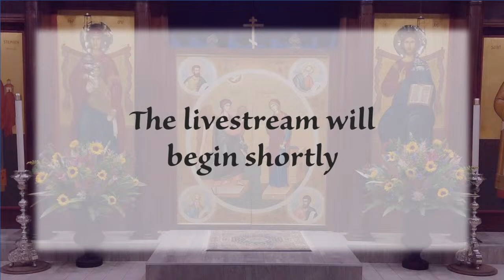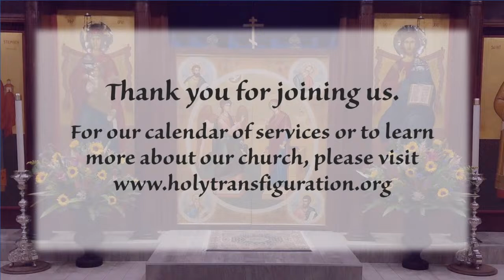3/20/2024 - Life of St. Mary of Egypt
We offer our liturgical services online for the benefit of the homebound, ill, and those without access to a Byzantine Catholic Church. If you are able to attend in person, all are encouraged to join us.

Do you live near Annapolis, Maryland? Join our Annapolis outreach community for monthly Divine Liturgy!